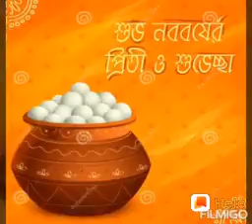April 15, 2020